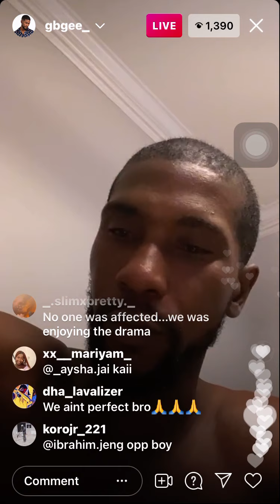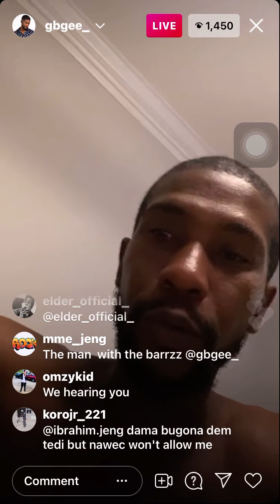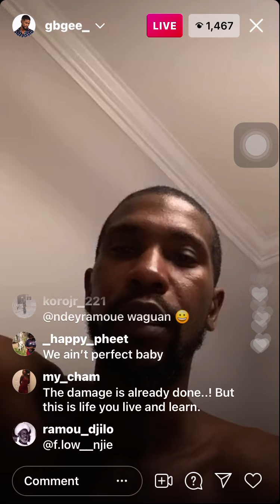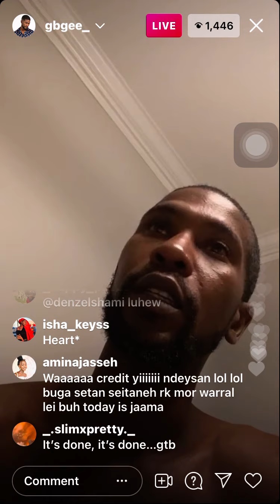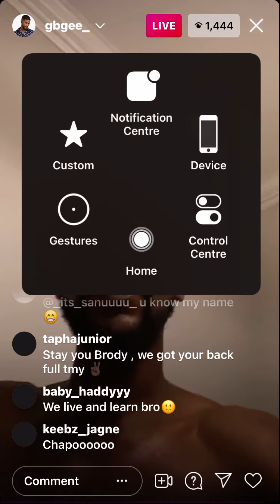Gee and Princess Shyngle: Gee apologies to everyone *Emotional*